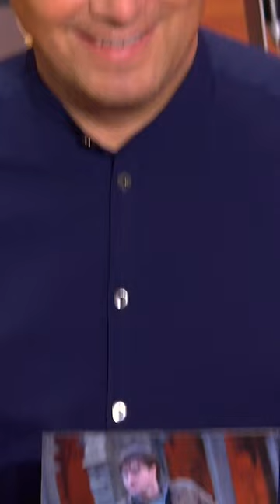"NICHT EUER ERNST!"🤯 Koche einen Harry Potter-Löffel! 🧙‍♂️🦉✨🤣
Deutschlands größte Kochshow "The Taste" geht in die 6. Runde. 20 Hobby- und Profiköche kämpfen darum, die Coaches Frank Rosin, Alexander Herrmann, Cornelia Poletto und Roland Trettl sowie hochkarätige Gastjuror:innen mit dem besten Löffel zu überzeugen.

Welche Hobby- und Profiköche aus ganz Deutschland können sich einen Platz in einem der Teams sichern? Welche Kandidaten machen das Rennen? Und wer erhält am Ende ein eigenes Kochbuch plus das Preisgeld von 50.000 Euro?